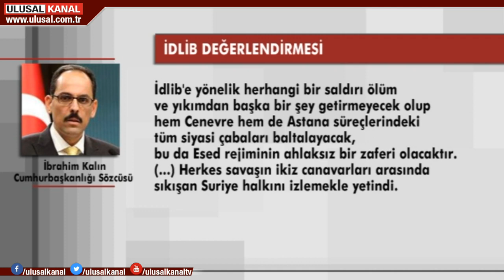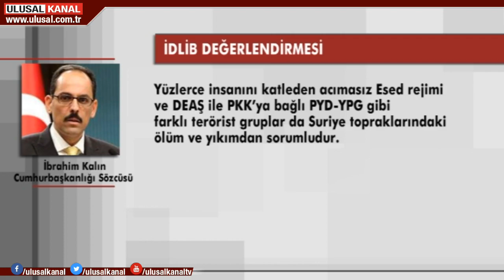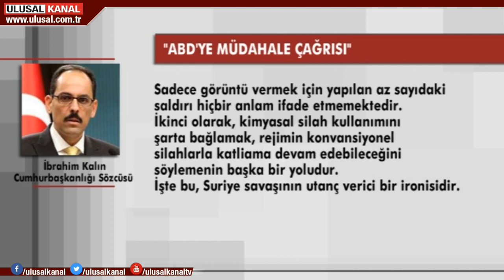İbrahim Kalın'dan açıklama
"İdlib saatli bomba gibi" dedi, Suriye'de çözümü dinamitler nitelikte açıklamalar yaptı. Cumhurbaşkanlığı sözcüsü İbrahim Kalın, İdlib'deki terör hedeflerine yönelik operasyonların "büyük bir insani felakete yol açacağını" iddia etti. ABD'nin "Kimyasal saldırı" provakasyonuna ortak olur nitelikte ifadeler kullanan Kalın Rusya ve İran'ı IŞİD'i kullanmakla suçladı.